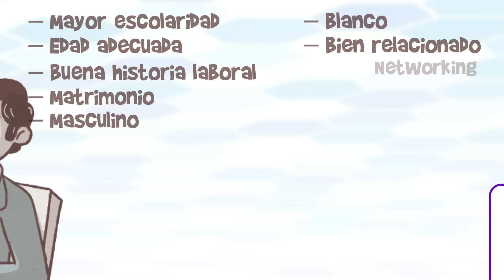¿Cómo Conseguir el MEJOR Trabajo? *Según los expertos*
¿Cuál es la manera más efectiva de buscar trabajo? ¿Hay alternativas a simplemente "buscar empleo"?

PARA SABER MÁS:
Tasas de desempleo en el mundo: OECD (2022) "Unemployment rate". Recup. Sept. 2022

Efectividad de distintos métodos de búsqueda de empleo:
Reid, G. L. (1972). Job Search and the Effectiveness of Job-Finding Methods. ILR Review, 25(4), 479–495. doi:10.1177/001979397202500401

Métodos de búsqueda de empleo y sus resultados.
Addison, J. T. (2002). Job search methods and outcomes. Oxford Economic Papers, 54(3), 505–533. doi:10.1093/oep/54.3.505

Cuatro maneras de tener mejores entrevistas de trabajo: Sunny Sea Gold (2016) "4 Ways to Be Better at Job Interviews" Scientific American,

Discriminación laboral:
Lang, K., & Lehmann, J. Y. K. (2012). Racial discrimination in the labor market: Theory and empirics. Journal of Economic Literature, 50(4), 959-1006

Villa Villa, J. (2020). Discriminación racial en Latinoamérica: análisis de los efectos de la raza sobre el empleo (Bachelor's thesis, Universidad EAFIT).

Bancos de tiempo:
Torns, T. (2001). ¿Para qué un banco de tiempo?. Mientras tanto, (82), 117-125.